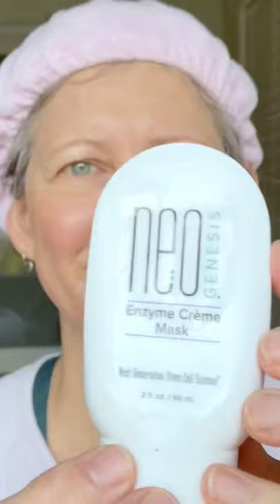Take your face masks to the next level with this pro tip from Jeana!